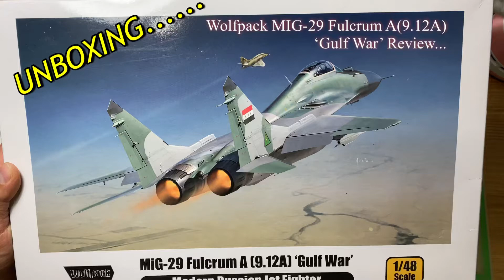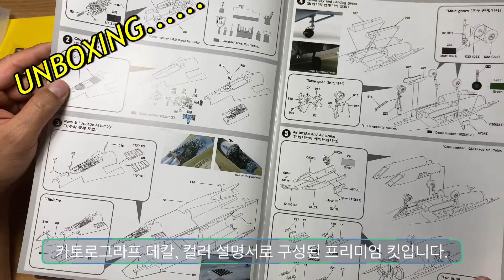울프팩 미그29 펄크럼(9.12A) 걸프전쟁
울프팩사의 1/48 MIG-29 펄크럼A 걸프전쟁 프리미엄 킷입니다.